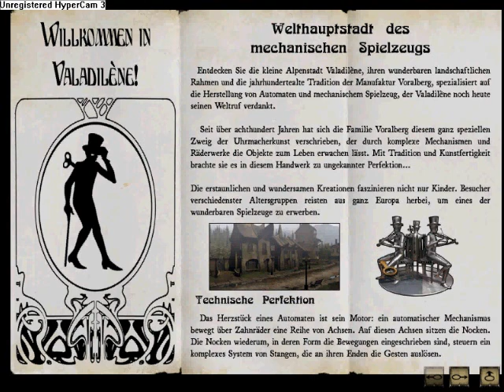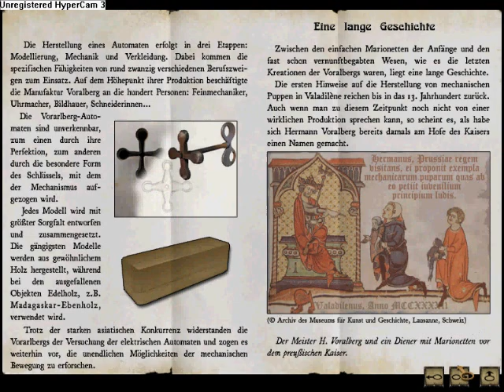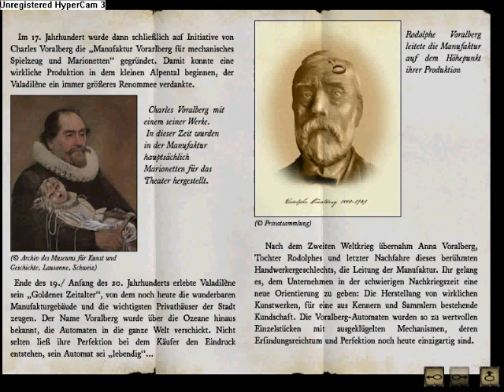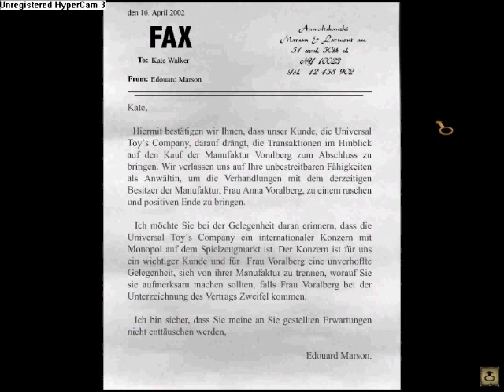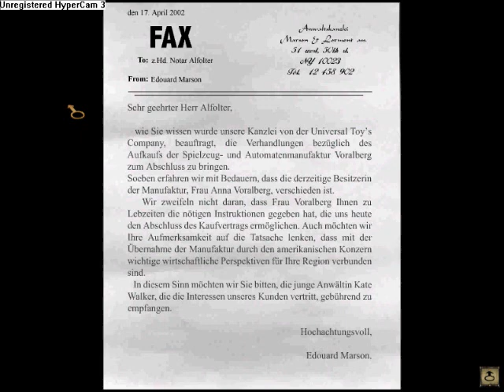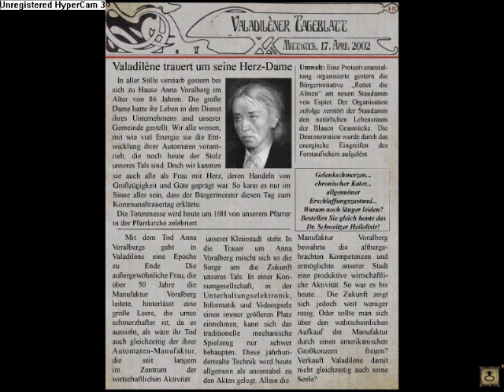Let's Play Syberia [Part 1] - Willkommen in Valadilene!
Wir folgen der Protagonistin, Kate Walker, einer Anwältin aus Amerika, nach Valadilene, Frankreich.
Was wird uns in dieser Stadt erwarten?

Wenn das Video euch gefallen hat, würde ich mich über einen Like oder sogar ein Abo freuen! :D